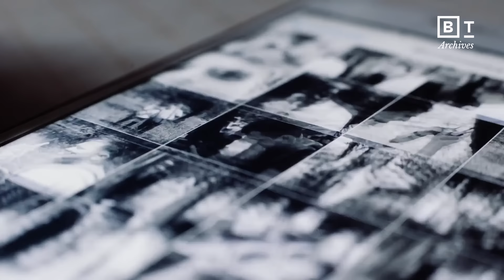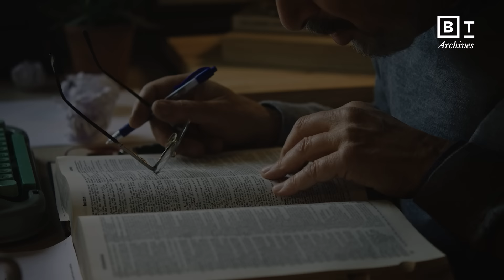Feel first, think second: is our brain really cut out for the modern world? | Big Think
Feel first, think second: is our brain really cut out for the modern world?
, with Paul Bloom, Dan Ariely, Daniel Dennett and more

The brain's job is not to pass a math test, get a promotion at work, or win a Nobel Prize. Our brain's only job is to make sure we survive today, and that we live to see another. Our brain' system worked well for us when humanity's only job was to hunt for food and fight for survival.  But enter into the modern-day, our brain is not working so well as we have to rationalize problems like genetically modified foods and climate change.

This is something we have to accept about our minds and better understand how our brain works in order to better avoid pitfalls in the future. In the coming years, because of modern technology, we will be able to better identify weaknesses in our rationality and thought patterns. Once we flag these weaknesses, we can make changes to our thinking patterns so that our brains have the tools to make us more rational decision-makers.

So, how do we start thinking more rationally in the 21st century? Experts tell us that we will have to think from an outsider's perspective. To better adapt our fight or flight brains to the modern-day, we will have to step outside of our emotions, reframe our thoughts, and see things from a new perspective.

Chapters:
0:00 David Ropeik - Is our brain equipped for modern day thinking?
0:51 Daniel Dennett - Can rationality be avoided by future thinking tools?
1:33 Dan Ariely - Looking from an outsider's perspective
2:53 Julia Galef - Rationality in careers and relationships
3:12 David Ropeik - Our brain chemistry on why we act from emotions
4:22 Julia Galef - Bayes’ Rule
4:51 Daniel Dennett - Blind spots in our own thinking
6:17 Paul Bloom - Are we prisoners of our emotions?

Read more of our stories on rational thinking:
Extending Descartes to Embody Our Social Rational Souls
Why do smart people do dumb things?
Creativity is the subconscious mind combined with intuition and rationality